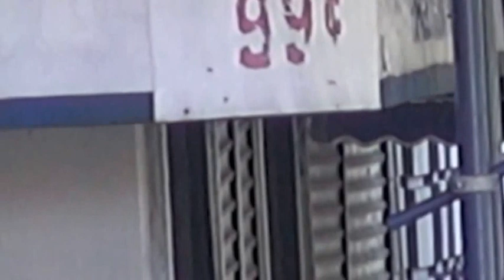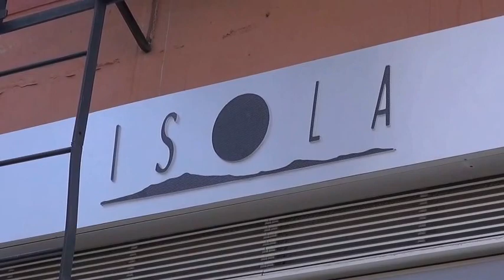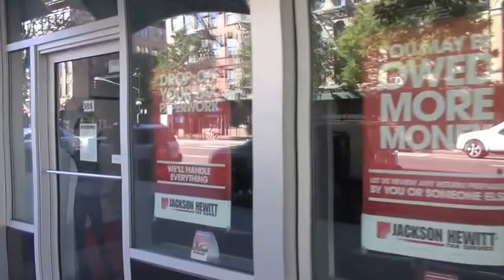980 Columbus Avenue NYC